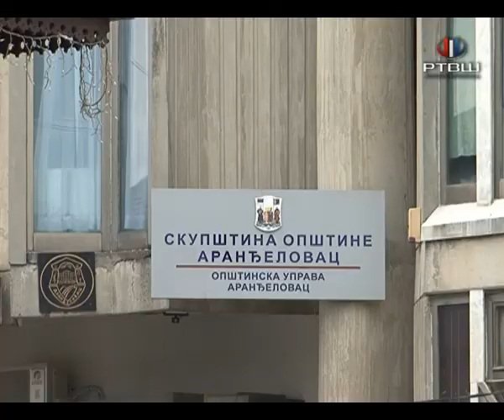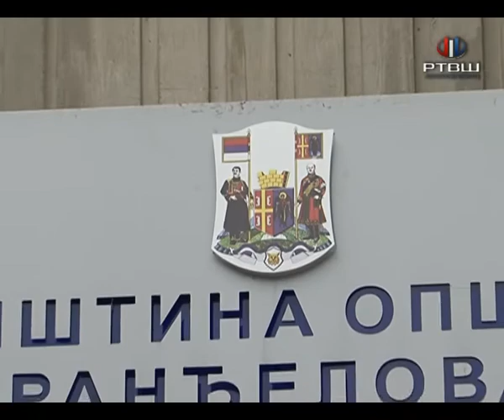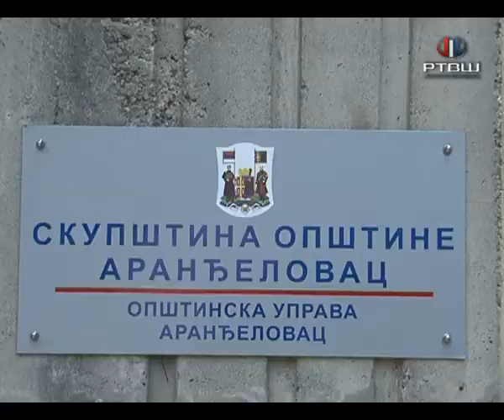RTV Šumadija - Jedinstveno upravno mesto – svi poslovi na jednom šalteru